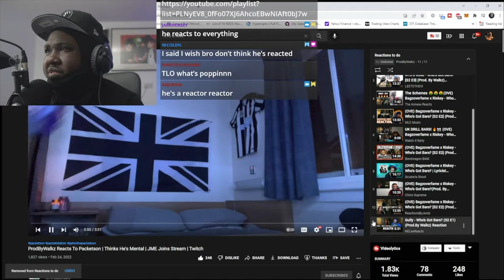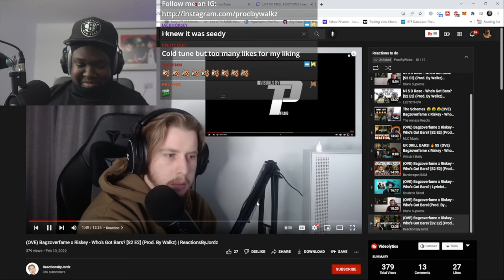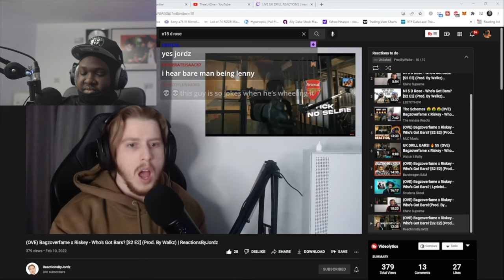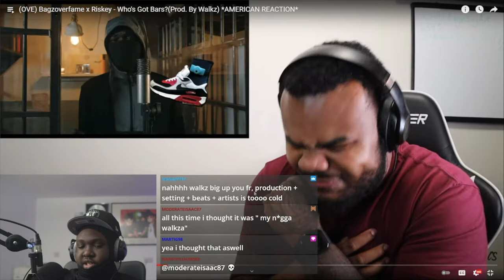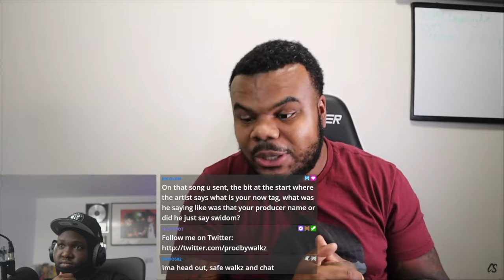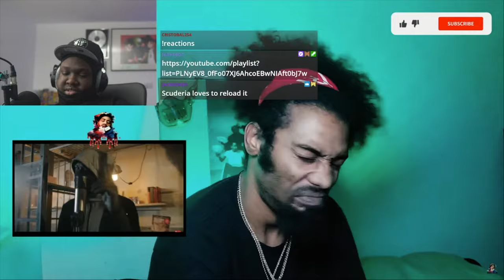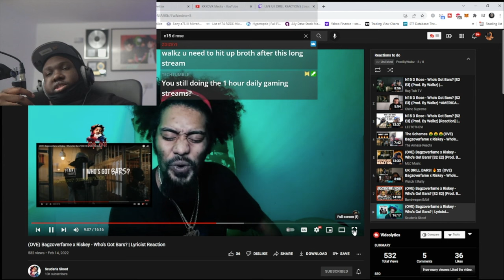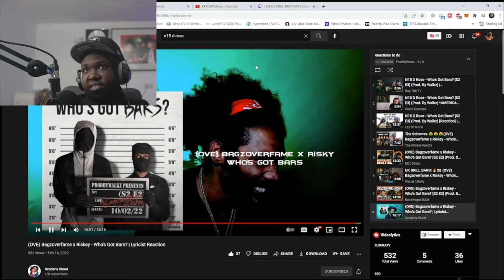Reacting To The Reactors (EP5): Chino Supreme, Scuderia Skoot & More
▼ Timestamps
00:00 Jax - Who's Got Bars?
00:15 NELeeReacts
06:06 ReactionsByJordz
17:06 Chino Supreme
29:02 Scuderia Skoot